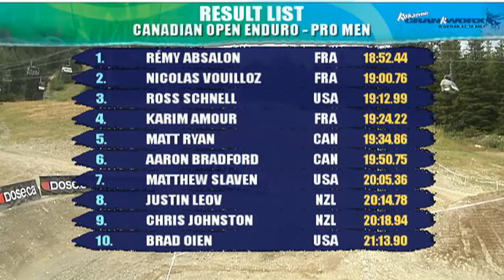26053850 day3 CdnopenEnduro